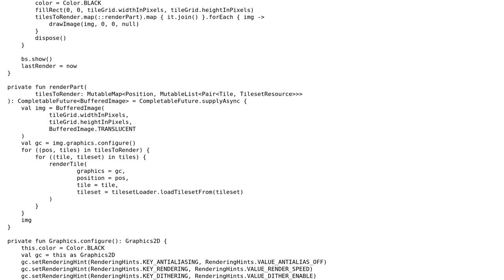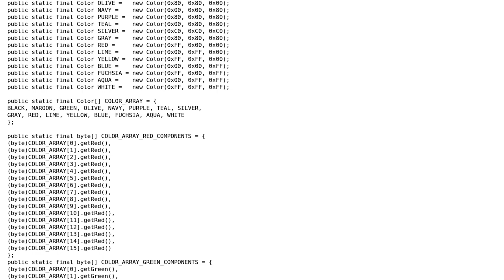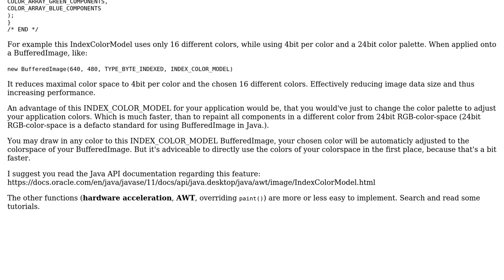Code Review: Optimize a tile rendering algorithm for Swing Canvas (2 Solutions!!)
Code Review: Optimize a tile rendering algorithm for Swing Canvas

With thanks & praise to God, and with thanks to the many people who have made this project possible! | Content (except music & images) licensed under CC BY-SA | Music | Images & others | With thanks to user paladin user Adam Arold and the Stack Exchange Network Trademarks are property of their respective owners. You are responsible for your own actions.